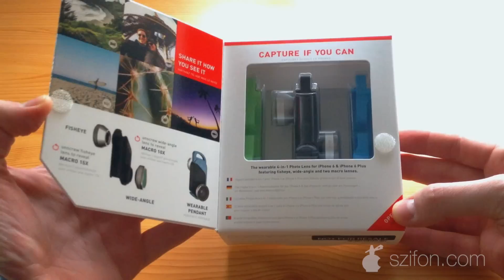Szifon.com: Olloclip iPhone 6-hoz (kicsomagolás)